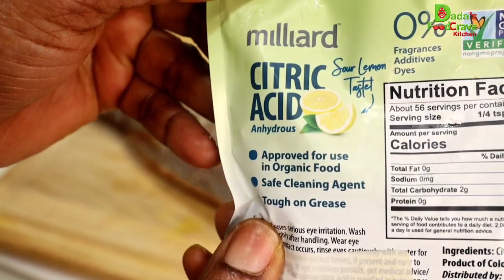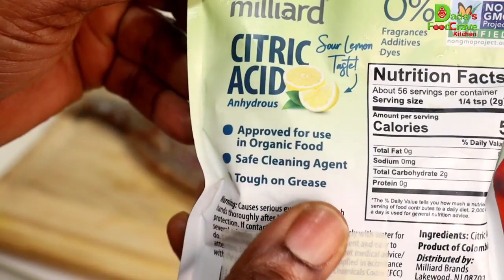You Will Not Make Fish Any Other Way | Thank Me Later | Dada's FoodCrave Kitchen